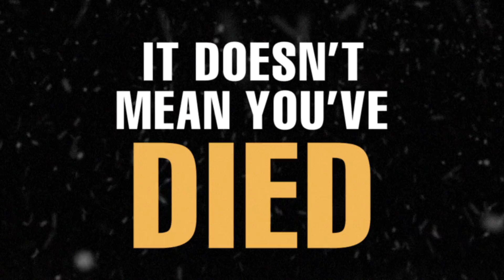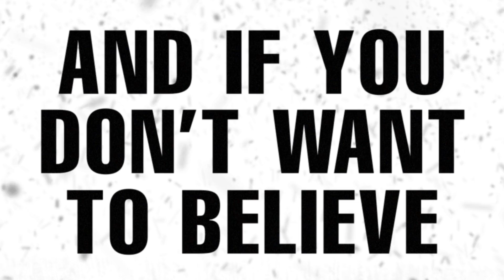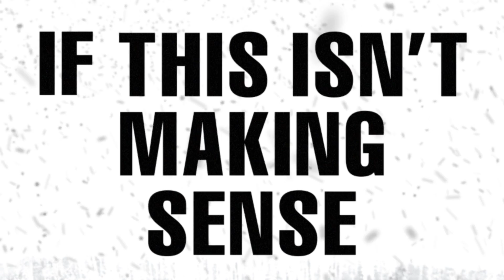Soundgarden - Superunknown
If this isn't what you see
It doesn't make you blind
Yea, if this doesn't make you feel
It doesn't mean you've died

If you don't want to be seen
Well you don't have to hide
And if you don't want to believe
Well you don't have to try to feel alive, yea

Alive in the superunknown
First it steals your mind and then it steals your

If this doesn't make you free
It doesn't mean you're tied
If this doesn't take you down
It doesn't mean you're high

If this doesn't make you smile
Yea, you don't have to cry
If this isn't making sense
Yea, it doesn't make it lies, oh

First it steals your mind and then it steals your soul, oh

Get yourself afraid
Get yourself alone
Get yourself contained
Get yourself control
Control

First it steals your mind and then it steals your soul